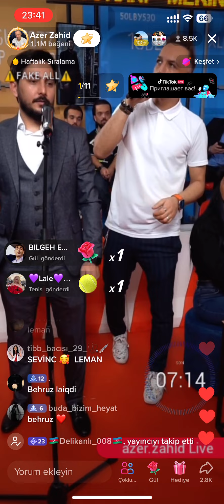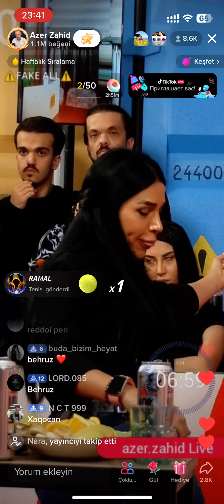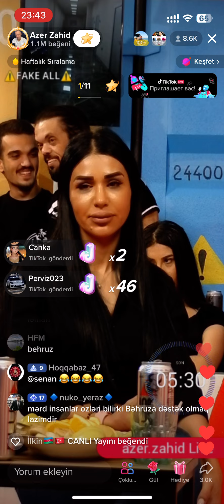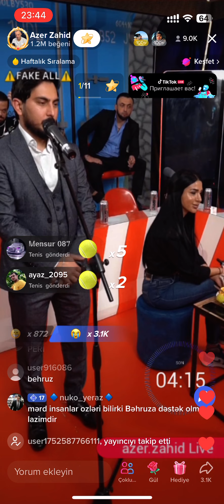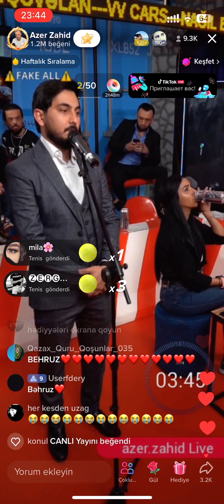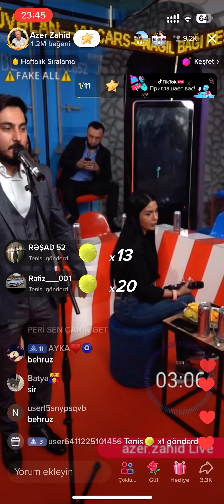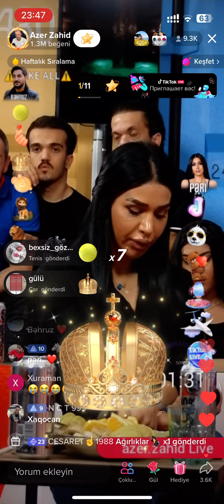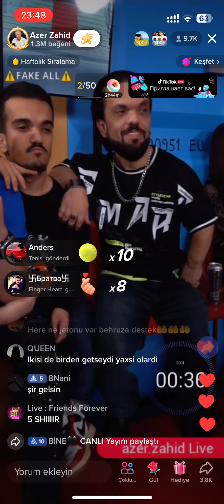TƏKƏRDƏ 3| OYUNU TƏRK EDƏN OYUNÇU BƏLLİ OLDU| tiktok 29.03.2023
Salam əziz izləyicilər. Mən burada TikTok-dan maraqlı canlıları və şouları paylaşıram.\

Kanalı İzleyen Ve Destek Olan Herkese Teşekkür Edirəm.
👍Beyenmeyi 👍 Unutmayın 👍